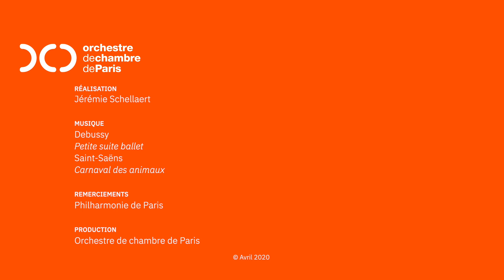Premières notes - Nicolas Ramez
C'est au tour de Nicolas Ramez (cor solo) de nous parler de son instrument, ses débuts et son apprentissage